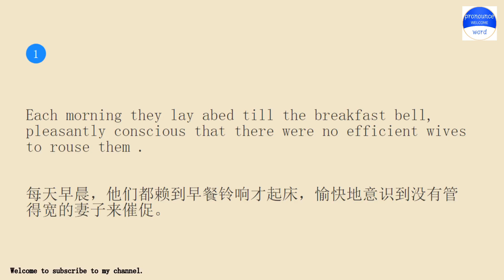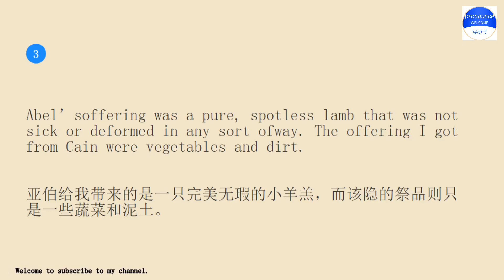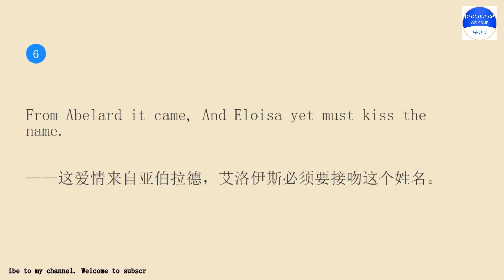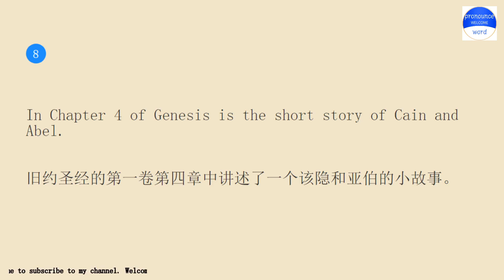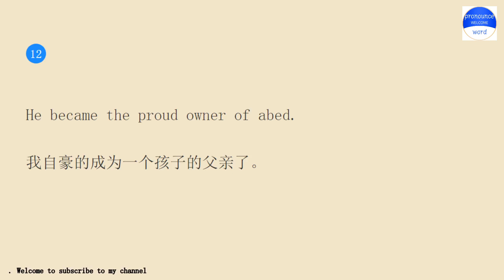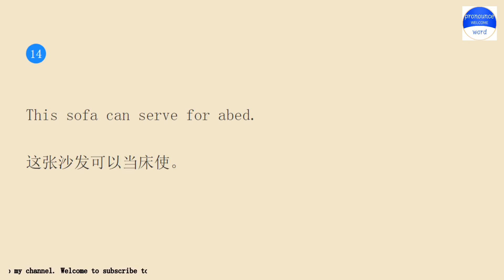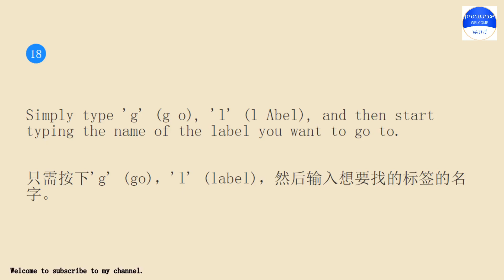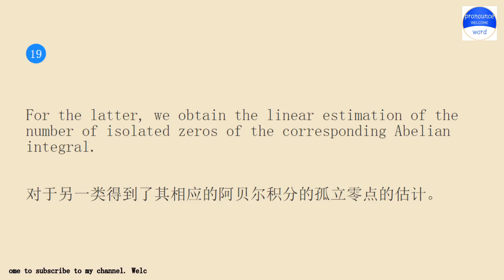Practice English conversation with me.Pronounce word Lesson 861 abed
Pronounce word school.Pronounce word School provides independent knowledge imparters and sharers with perfect online education tools and platform capabilities, and provides knowledge seekers with rich knowledge content and learning environment together.Practice pronounce word English conversation with me for 10 minutes every day Lesson 861.The keyword involved in the example sentence is abed